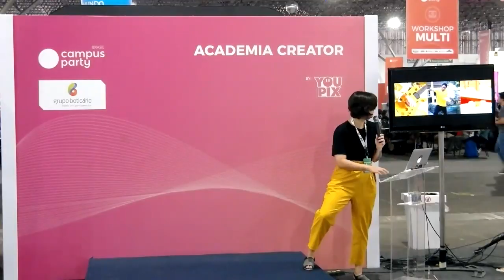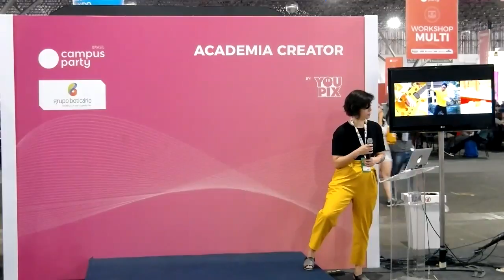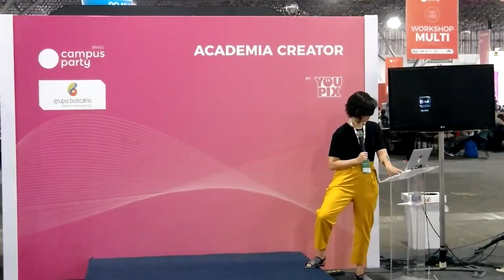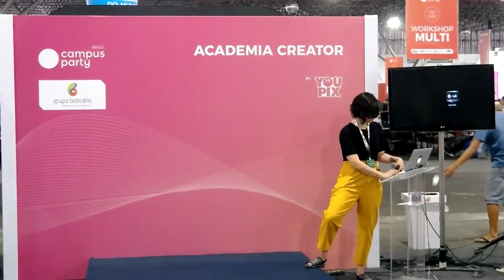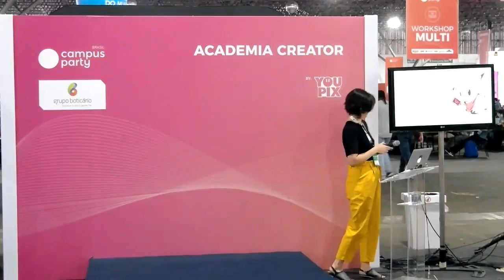CPBR11 - Academia Creator - 31/01/2018 17h00 - 17h30 - Twitter Creators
Thaiza Akemi